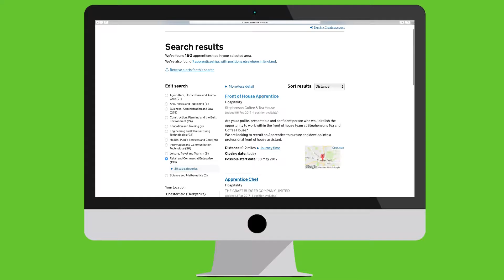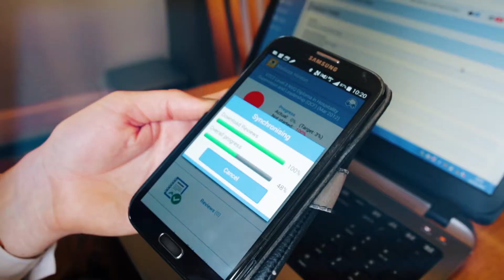How to take on an apprentice - it's this easy.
From picking up the phone to having an apprentice in place helping to develop your business, just what are the steps to taking on an apprentice? Interested?